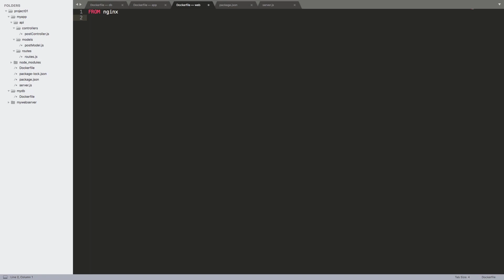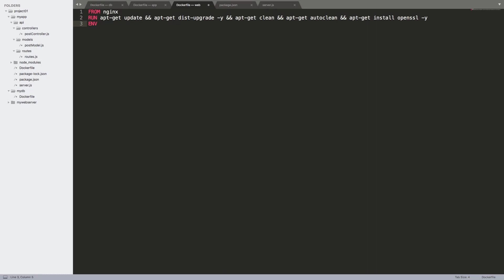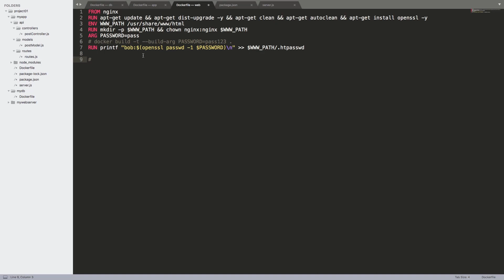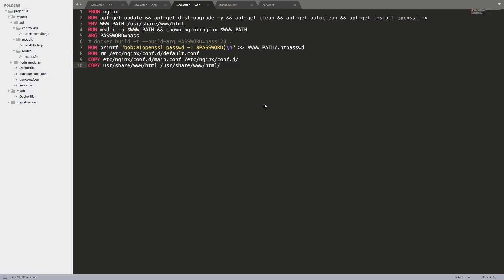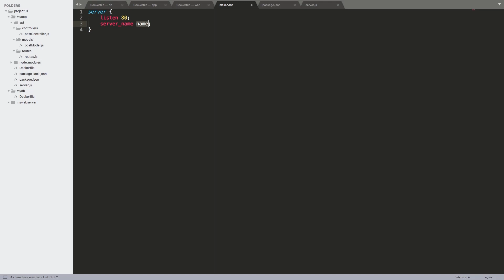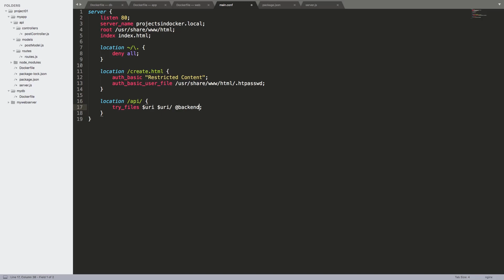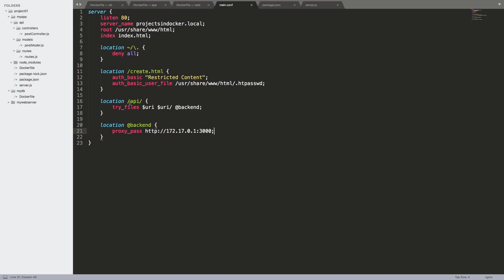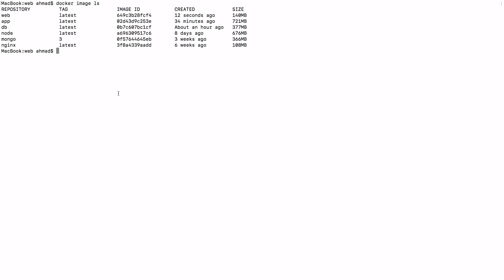Introduction to Docker | Building Web Server Image | Part 6 | Eduonix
Till now, we have built the Db and the application image. Today we will be building the final image in our stack which is going to be the Web Server image. So altogether we have 6 images with us now, including the base images. We have pretty much finished the setup process. We can finally start creating containers and testing them from the next class.

Good luck!

You can get instant access to the entire course here, along with certification